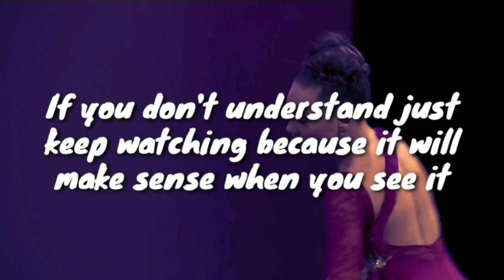Spelling Christmas With Dance Moms Fandom Channels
》Shoutouts:

》Just Comment If You Want A Shoutout